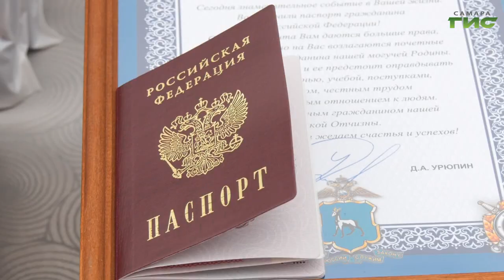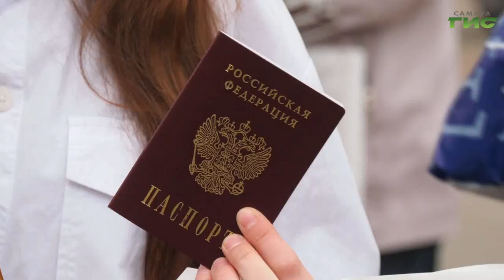В Самаре 14-летним жителям города торжественно вручили первые паспорта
Один из первых и самых важных документов. В Парке Победы состоялось торжественное вручение паспортов гражданам России, которым исполнилось 14 лет. Мероприятие приурочили к 78 годовщине Победы в Великой Отечественной войне. В нем приняли участие более 30 школьников. Ребята уже строят планы на будущее. Одни мечтают побыстрее оформить Пушкинскую карту, другие хотят помочь семье и трудоустроиться в период летних каникул. Какие возможности открываются для ребят с получением паспорта гражданина России, - расскажет Ольга Павлова.